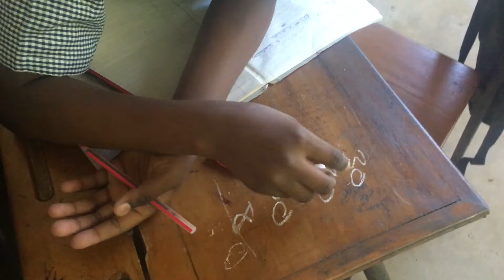Allie Crimmins SIP